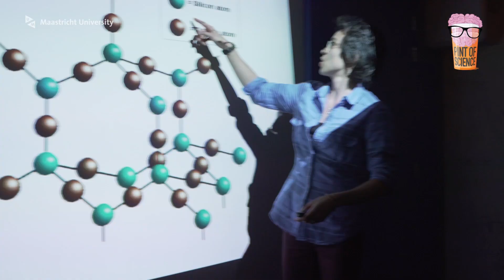Pint of Science | Science Festival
The Pint of Science festival aims to deliver interesting and relevant talks on the latest science research in an accessible format to the public – held mainly in bars and pubs. Run mainly by  volunteers, it provides a platform for people to discuss research  with those who conduct it.  Watch the video to get a feeling of the event and a conversation with 3 researchers of Maastricht University.